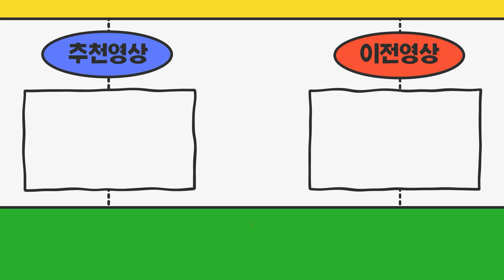경기도이천시 일거리가 없어서 25톤윙바디 일반화물허가권 정리하고싶어요